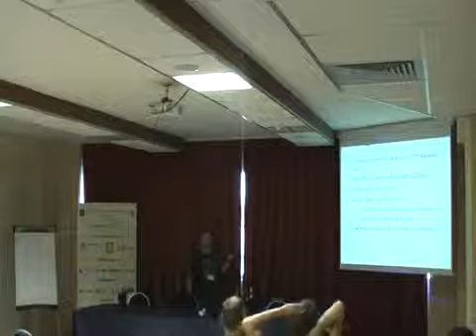BinGOs - CPANPLUS: Beyond the shell (part 4)